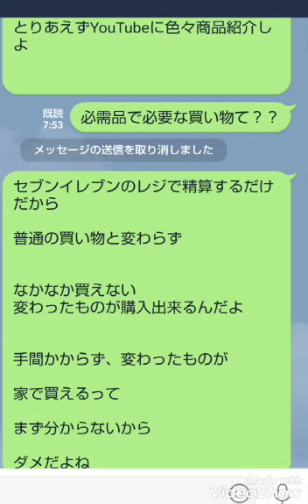ここYouTubeでポチ⏩️セブンイレブンレジ精算⏩️自宅届く🎵楽🎵